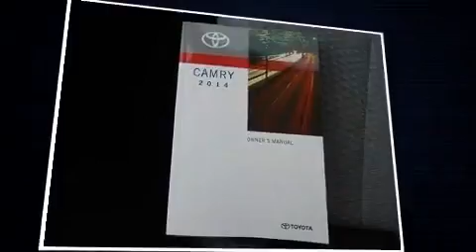2014 Toyota Camry SE in Springfield, PA 19064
Discerning drivers will appreciate the 2014 Toyota Camry. This 4 door, 5 passenger sedan still has less than 35,000 miles! It features an automatic transmission, front-wheel drive, and a 2.5 liter 4 cylinder engine. Top features include a split folding rear seat, 1-touch window functionality, air conditioning, fully automatic headlights, tilt and telescoping steering wheel, heated door mirrors, cruise control, and much more. Premium sound drives 6 speakers, providing you and your passengers a sensational audio experience. Passenger security is always assured thanks to various safety features, such as: head curtain airbags, front and rear SIDE impact airbags, traction control, brake assist, a panic alarm, and 4 wheel disc brakes with ABS. This car was designed with safety in mind, allowing you to drive with even greater assurance. This vehicle has achieved Certified Pre-Owned status, by passing Toyota's comprehensive certification process. Our team is professional, and we offer a no-pressure environment. We'd be happy to answer any questions that you may have. Stop by our dealership or give us a call for more information.